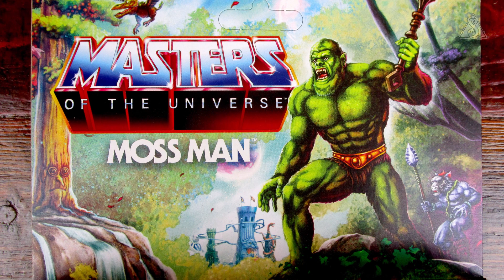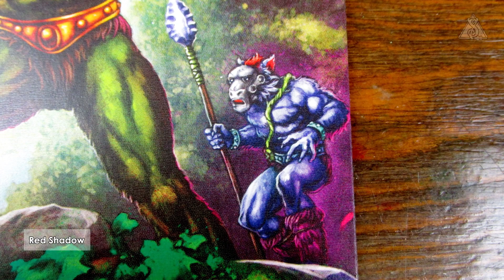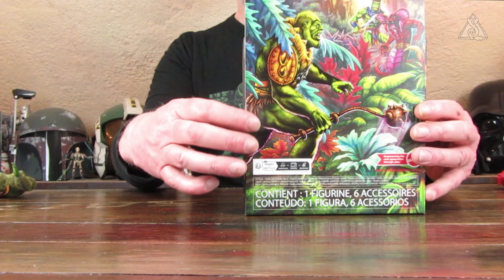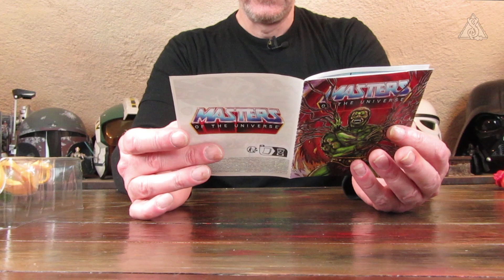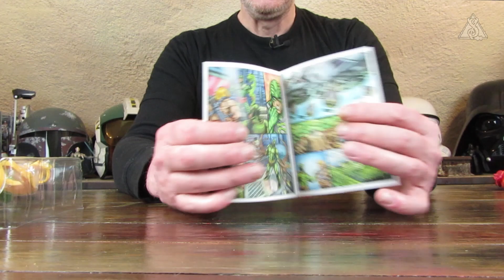🛡️ MATTEL MotU Origins - Moss Man Deluxe - Smyths Toys Exclusive - Masters of the Universe - deutsch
Gehörte Moss Man™ in den 1980ern noch zu den standart Masters Figuren, so wurde er bei den MotU Origins zur Deluxe Figur. Und da dies scheinbar noch nicht ausreichte, war Moss Man™ zudem auch nur als Exclusive bei Smyths Toys für einen UVP von 52,99€ erhältlich.
Davon abgesehen verfügt die Figur über einiges an Extras. Als erstes ist natürlich die Beflockung zu erwähnen, die zwar deutlich heller ausfällt als bei seinem Vintage Pendant, aber dennoch fest aufgebracht ist, sodass sein weiches Moos-Fell auch so manche Positionierungsorgie über sich ergehen lässt, ohne abzurieseln.  Desweiteren soll Moss Man™ auch wieder nach Wald bzw. Pinien duften, was zumindest bei der mir vorliegenden Figur nur mit einem sehr konzentrierten schnüffeln zu erahnen ist.
Als Zubehör liegt der Figur seine an die Vintage Figur angelehnte Keule dabei. Zudem noch die in gelb gefertigte Beast Man™ Rüstung, deren Vorlage 1983 einem Weapon Pak beilag, eine linke Greifhand, der Kopf des LOP Beast Man™ passen zu Moss Man™ in grün sowie ein Morgenstern, welcher erstmalig in hellblau mit Pigface™ der 'Rulers of the Sun™' erschien.
Abgesehen vom sehr hoch angesetzten UVP im Gegensatz zu einer regulären MotU Origins Deluxe Figur ist Moss Man™, auch aufgrund des Flocks und seiner festen Gelenke, ein absoluter Volltreffer. Schade nur, dass letzteres leider eine Ausnahme in der Origins Toy Line ist.

📋 Details zur Figur:
Bezeichnung: Moss Man™ Deluxe
Exclusive: Smyths Toys
Thema: Masters of the Universe™
Figurenreihe: Origins
Hersteller: Mattel™
Maßstab: 5,5 Inch
Erscheinungsjahr: 2023
UVP:
Set Nummer:
UPC:

🌊 Die Masters of the Universe Origins Waves in der Übersicht (Stand 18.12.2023, ohne Gewähr auf Vollständigkeit):
Exclusive:
He-Man™ & Prince Adam™ (Convention Preview)
Wave 1:
He-Man™, Skeletor™, Teela™, Beast Man™, Prince Adam™ mit Sky Sled™, Battle Cat™
Wave 2:
Man-At-Arms™, Evil-Lyn™,  Trap Jaw™, Scare Glow™, Orko™, Man-E-Faces™
Wave 3:
Exclusive:
Evil Horde™ 4-Pack, Faker™ & Dupli-Cat™, Tri-Klops™ (Fan Choice), Mysteries Of Grayskull™ (Accessory Set), Horde™ Multi-Pack
Wave 4:
Stratos™, Tri-Klops™, Hordak™, Ninjor™
Wave 5:
Mer-Man™ LoP, Evil-Lyn™ 200X, Fisto™, Faker™, He-Man™ v2, Skeletor™ v2
Exclusive:
Rise of Evil: Keldor™ & Origins Kronis™
Wave 6:
Stinkor™, Webstor™, Eternian Goddess™, Beast-Man™ LoP,  Mosquitor™ Deluxe, Buzz Saw Hordak™ Deluxe
Exclusive:
Eternian Palace Guard™ (Big Bad Toy Store)
Wave 7:
Sorceress™, Buzz-Off™, Stratos™ (mini Comic), Jitsu™.
Wave 8:
Clawful™, Horde Trooper™, Anti Eternia He-Man™, Sun-Man™ RotS, Terror Claw Skeletor™ Deluxe, Flying Fists He-Man™ Deluxe
Wave 9:
He-Man™ 200X, Skeletor™ 200X, Mantenna™, Pig-Head™ RotS , Leech™ Deluxe, Snout Spout™ Deluxe
Mattel Creations Exclusives:
Kamo Khan™, Grizzlor™, Frog Monger™, Wun-Dar™, Kol Darr™,  Space Sumo™, He-Man™ 40th Anniversary 4-Pack
Wave 10:
Whiplash™, King Randor™, Trap-Jaw™ (Comic Version), Digitino™ RotS, Roton™, Teela™ + Zoar™ (exclusive), Camo Khan™ (exclusive)
Wave 11:
Snake Armor He-Man™, Kobra Khan™, Rattlor™, Bolt-Man™ RotS, King Hiss™ Deluxe, Thunder Punch He-Man™ Deluxe, Mekaneck™ and Ground Ripper™
Crowdfunding Exclusive:
Eternia Playset
Wave 12:
Tung Lashor™, Roboto™ (Mini Comic), Snake Armor Skeletor™ (200X), Hypno™ (RotS), Duplico™ (RotS)
Wave 13:
Snake Trooper™, Snake Teela™, King Randor (200X), Slamurai, Snake Face™ Deluxe, Dragon Blast Skeletor™ Deluxe
Wave 14:
Spikor™, Sssqueeze™, Serpent Claw Man-At-Arms™, Eternia Guard Infiltrator™, Dragon Blaster Skeletor™ Deluxe, Snake Face™ Deluxe, Skeleton Warriors™ 2-Pack, Skeletor™ & Screeech™, Point Dread™ & Talon Fighter™, Snake Mountain™
Wave 15:
He-Man™ Cartoon Collection, Beast Man™ Cartoon Collection, Mer Man™ "Fan Favorites", Trap Jaw™ "Minicomic" (Re-Release), Webstor™ (Re-Release), Ninjor™ (Re-Release)